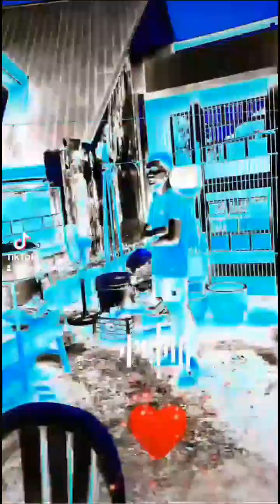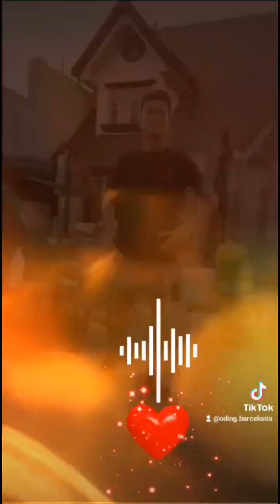American Dream Cha Cha